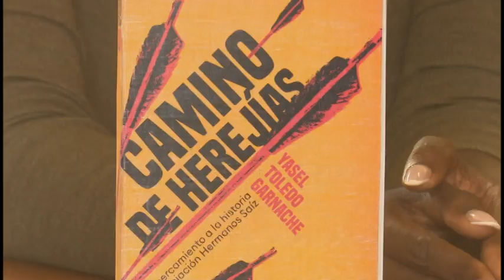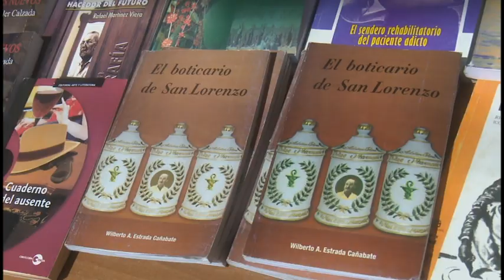Presentación del libro “Camino de Herejías”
“Canción al Padre” es la cita más importante que desarrolla por estos días la vanguardia artística juvenil cubana.
La cita honra los 205 años del natalicio de Carlos Manuel de Céspedes.
En ese contexto tuvo lugar la presentación del libro “Camino de Herejías”, escrito por Yasel Toledo Garnache, Presidente Nacional de la Asociación Hermanos Saiz.